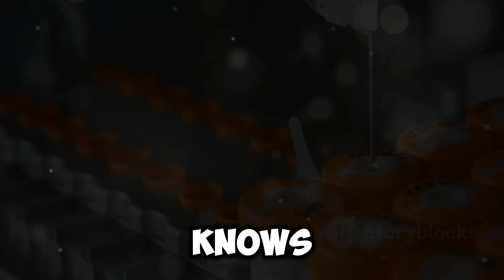Mini Robots Made from Human Cells A Scientific Breakthrough!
“Anthrobots: tiny living robots made of human cells. In this exciting scientific breakthrough, researchers have created micro-robots from human cells that can move on their own. Although they are still in the early stages of research, their potential is enormous. Imagine a tiny robot that could navigate your body and repair you from the inside. These anthrobots are being tested on lab-grown neurons to evaluate their ability to heal damaged tissues. And don't worry, they won't go rogue: they can only survive in their special laboratory environment and biodegrade naturally after a few weeks. Science is taking us to amazing places, and these mini-robots are leading the charge. Who knows? The future of medicine could be microscopic.